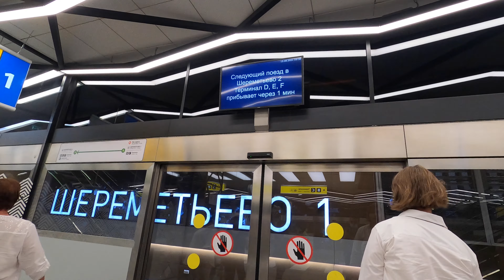Центральная Азия: Бишкек, Чолпон-Ата, Иссык-Куль, Алматы – небольшое путешествие в августе 2021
Это тизер серии видосов, записанных мной в рамках поездки в Кыргызстан и Казахстан. Путешествие прошло в период с середины августа по середину сентября 2021.

0:00 Интро видео, что было  в 2021
0:32 Поездка в Центральную Азию
0:53 Выезд из Санкт-Петербурга, Ржев
1:24 Перелет в Бишкек, один день в Бишкеке
2:20 Иссык-Куль (Чолпон-Ата, южный берег, Каракол)
3:10 Поездка из Кыргызстана в Казахстан
3:36 Про пребывание в Казахстане (Алматы)
4:14 Горные прогулки в окрестностях Алматы
4:37 Две недели на удаленке в Казахстане
4:50 Перелет из Алматы в Бишкек
5:12 Три дня в Бишкеке
5:28 Перелет из Бишкека в Санкт-Петербург, впечатления
6:10 О стоимости путешествия в Центральную Азию
6:40 Подписывайся на канал, ставь лайки и до встречи